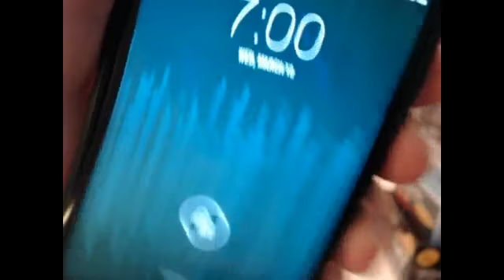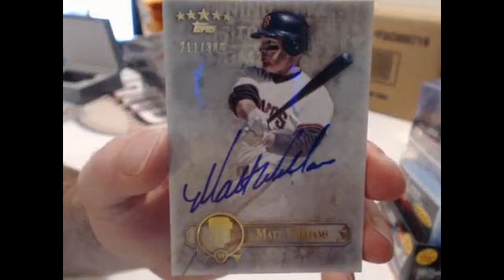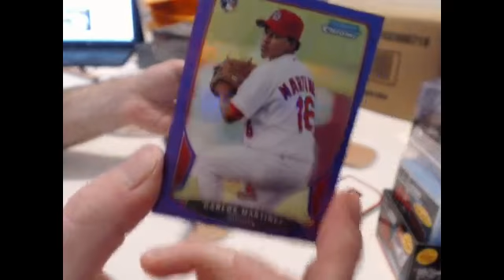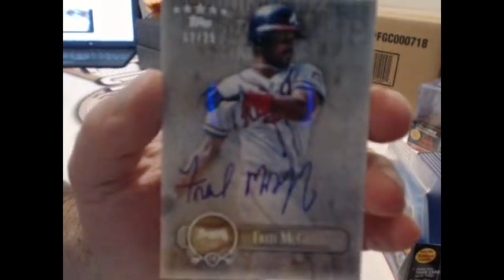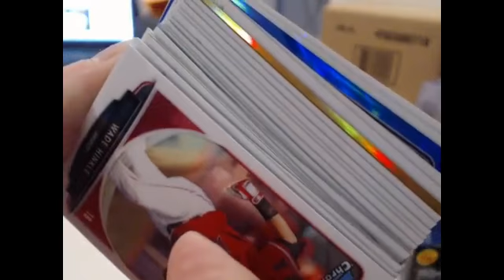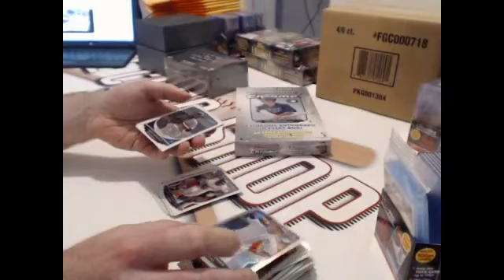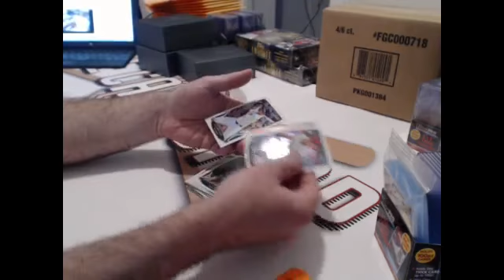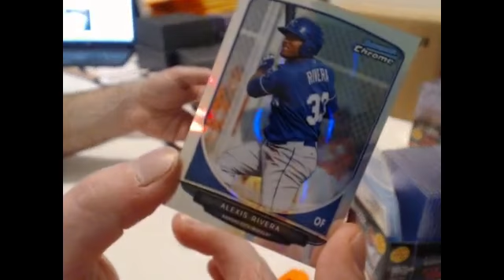3/12/14 - 2013 Topps Five Star + Bowman Chrome Break